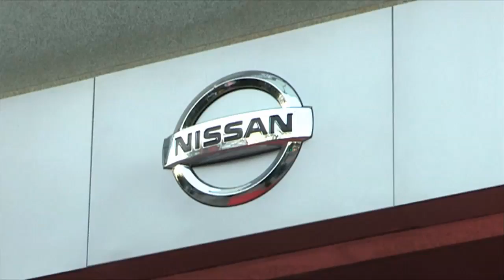Fiesta inauguración Nissan Ibericar Reicomsa en Madrid